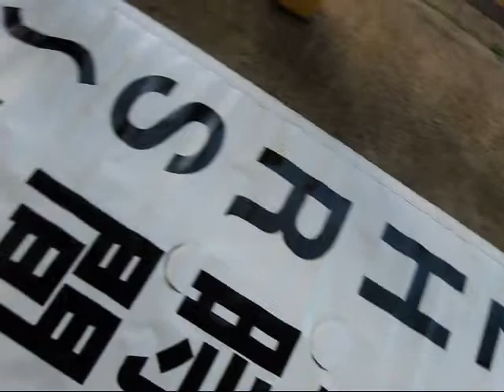2009 Honolulu Marathon Start-line Set-up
This is a re-done-EDITED version of the set up of the starting line banners of the 2009 Honolulu Marathon.